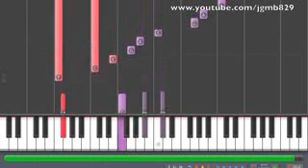Jessica SNSD Almost Piano Tutorial